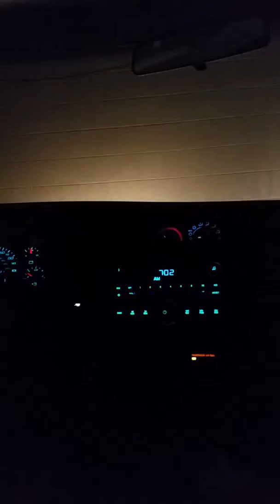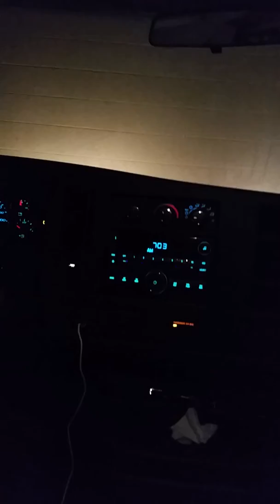everything else is doing magnificent every declarations truly appreciate it